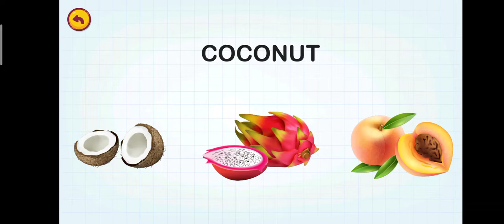recognize with pictures